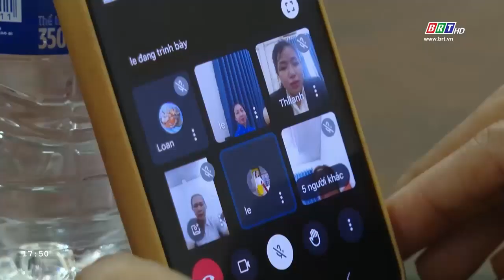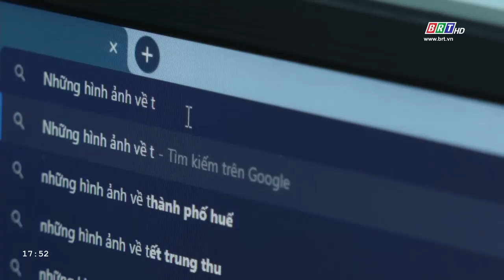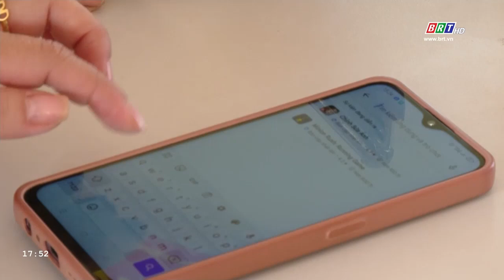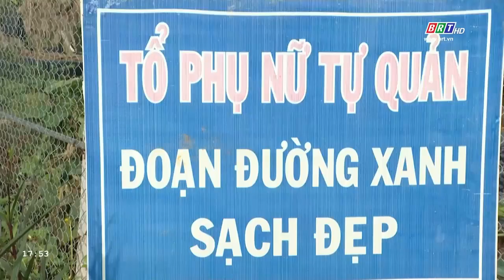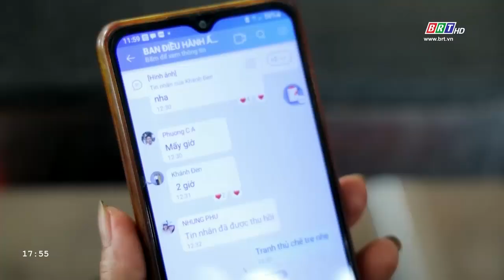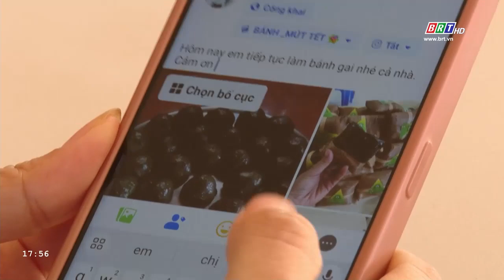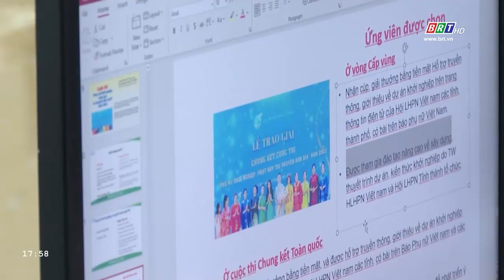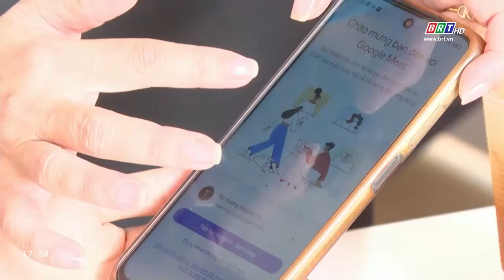Công nghệ và đời sống 1/8/2024 | Phụ nữ bắt nhịp với công nghệ số | BRT TV